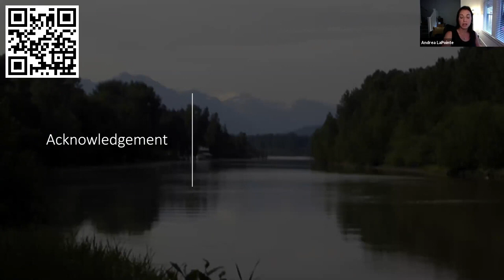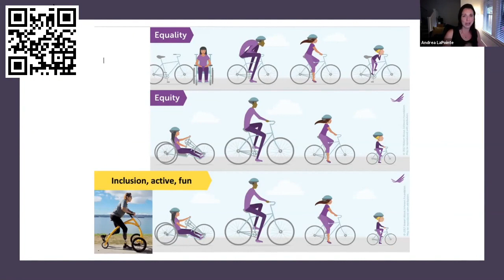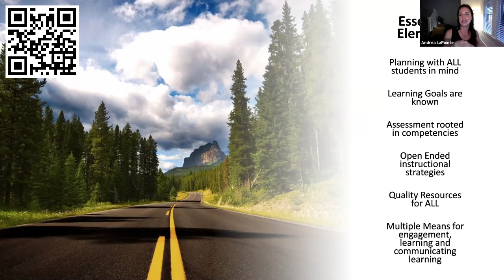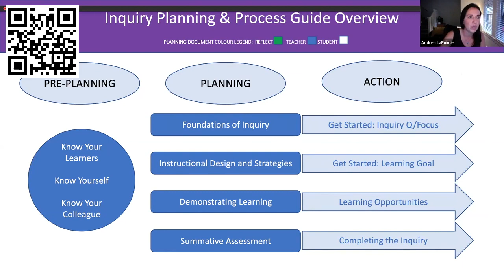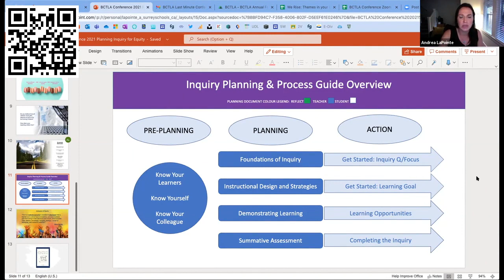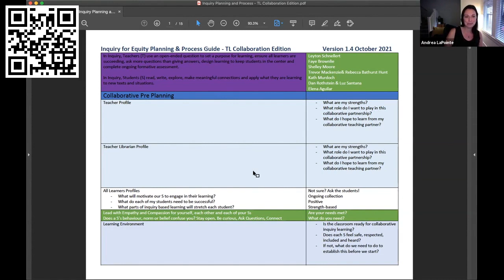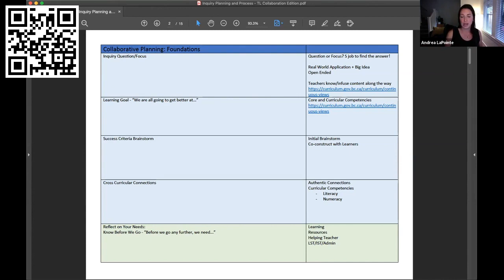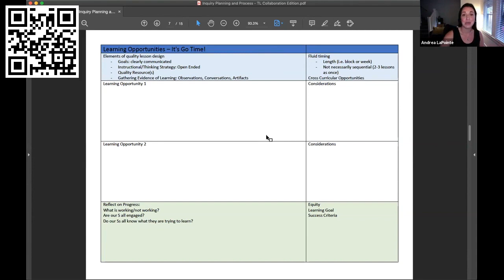BCTLA Conference 2021: Inquiry for Equity: Planning and Assessment -Andrea LaPointe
Equity is removing barriers for all people and providing opportunities for everyone.  How we can provide support and opportunities for all our students through inquiry.